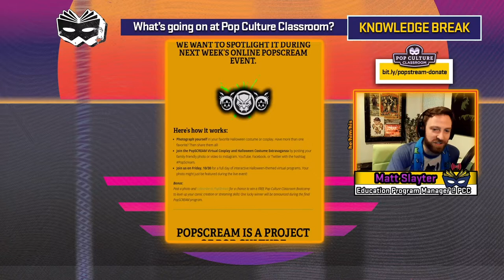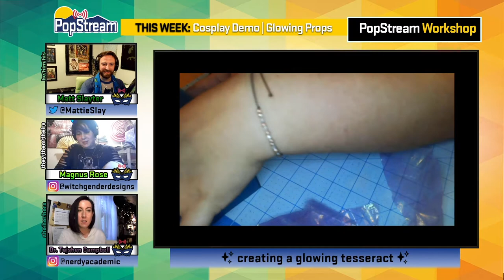The PopStream Workshop Episode 2 - Creating Glowing Props with Magnus Rose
Light up your cosplay with props that glow. Designer and costumesmith Magnus Rose and the PopStream team show you how on this month’s episode of the PopStream Workshop.

Also Available on Apple Podcasts, Google Podcasts, Spotify, and Stitcher.

For the latest pop-culture based educational resources